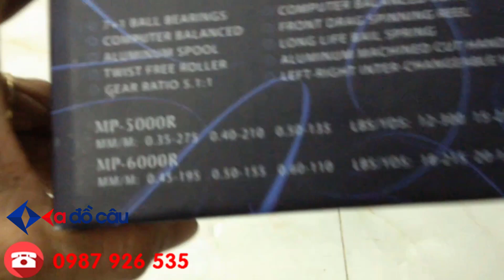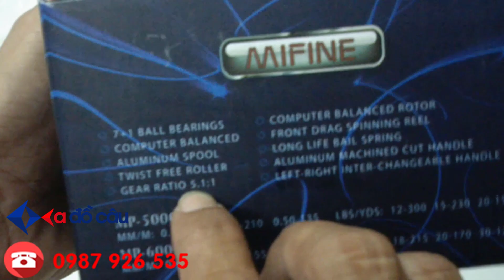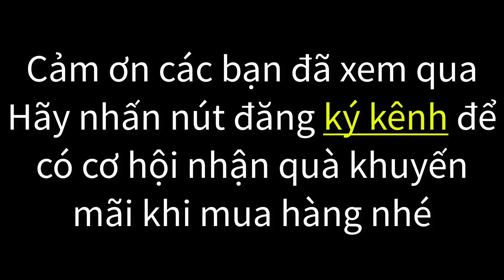🎣 Máy câu Mifine Monata MP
💰Giá bán:MP5000 = 590K, MP6000 = 620,000đ
Mã sản phẩm: MP5000, 6000
Thương hiệu: Mifine
Xuất xứ: Mifine Russia
- Thông số dây: 0.35/275; 0.40/210; 0.5/137
- Số bi: 7 + 1 BB
- Tốc đô: 5.1:1
-Lực tải: 5-10kg
🏣Địa chỉ: 1/15 ĐƯờng TA05 - Thới An - Quận 12 -  TP.HCM
☎️Điện thoại: 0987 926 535